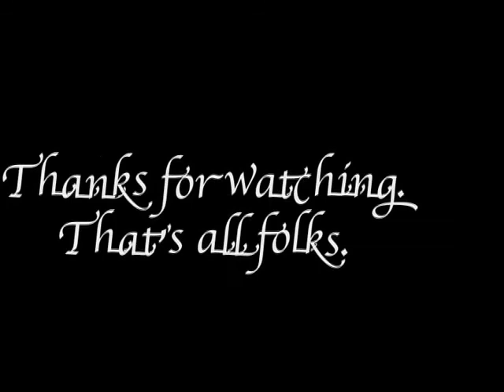Mavericks & Outsiders.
The world needs them.
Look at things in a different way.